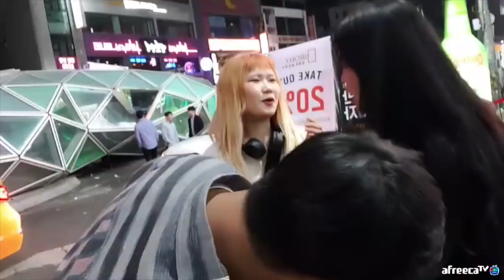진정한 여성 홍대 피플을 만났습니다.(미친텐션)